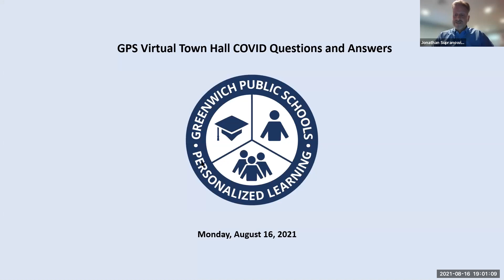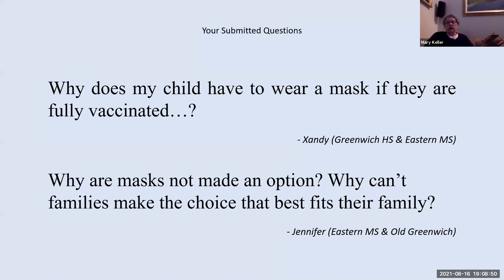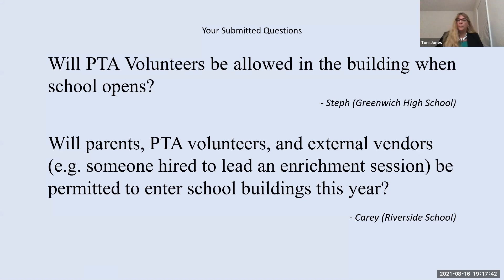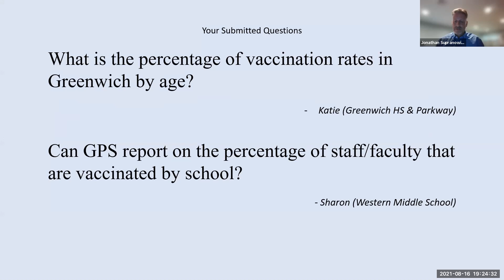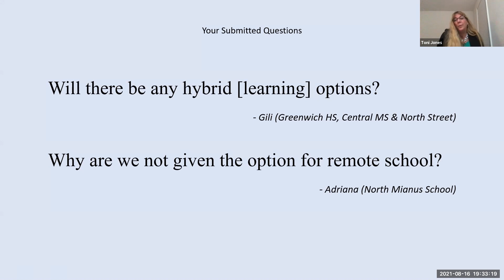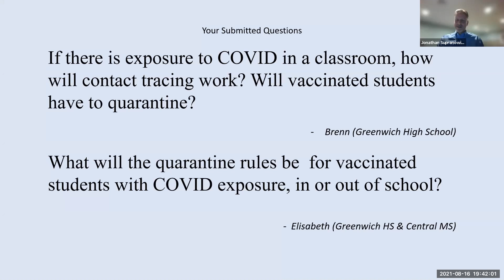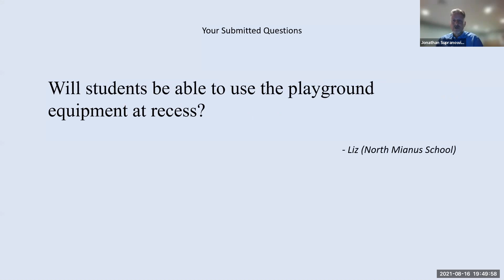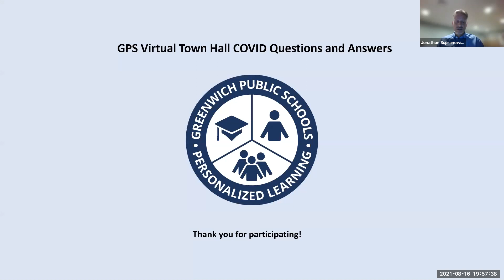GPS Virtual Town Hall for COVID Questions and Answers - August 16, 2021